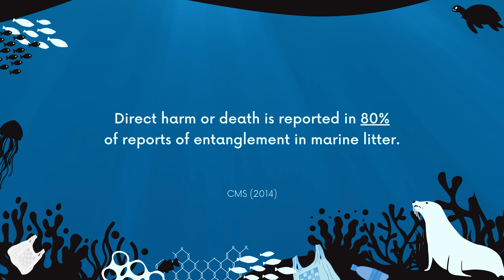Difficult Seal Netting In Traffic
Tony and Denzil spot a seal with an entanglement around its neck. They manage to secure the seal and save it from the entanglement. Clothing rubbish in the ocean is a concerning problem, with discarded textiles and microfibers polluting waterways and harming marine life. Sustainable fashion choices and responsible waste management are crucial for a cleaner ocean ecosystem. 🦭